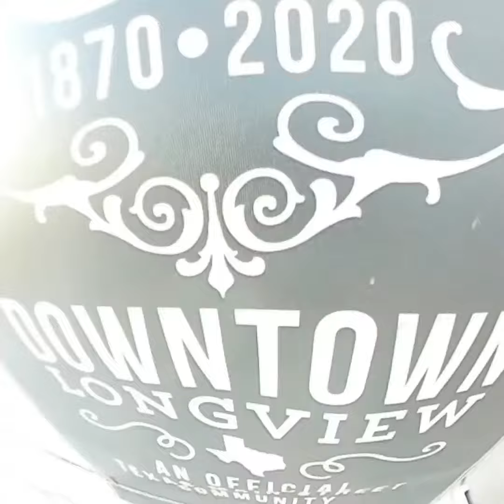Downtown Longview Texas Creativity LakeythePoet &